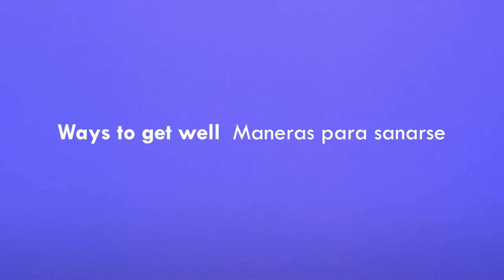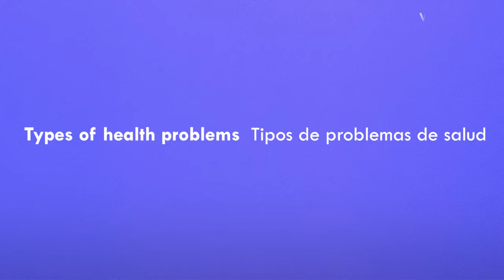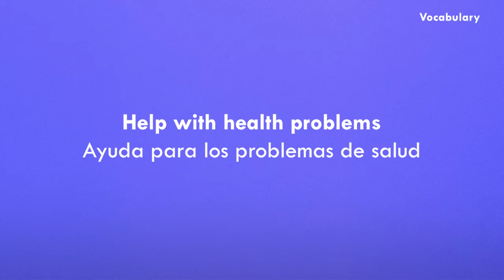El cuidado de su salud - Vocabulario en inglés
Taking care of your health - El cuidado de su salud
Vocabulario, Workbook 8.

¿Te interesa aprender con nosotros? ¡Escríbenos!

blu English Academy ¡Aprende inglés, el mundo te espera!